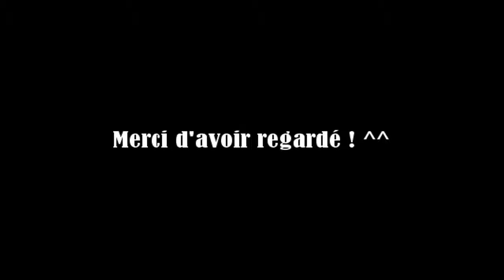Terraria: aventure suivi intégrale n°12 (The CoolTeam) Massacre au PNJ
La première blood moon ou lune de sang